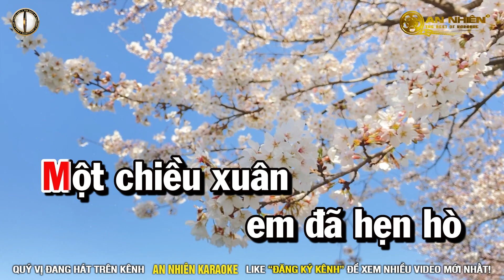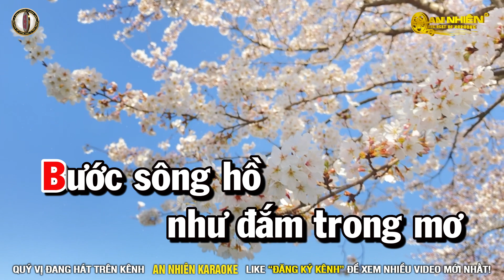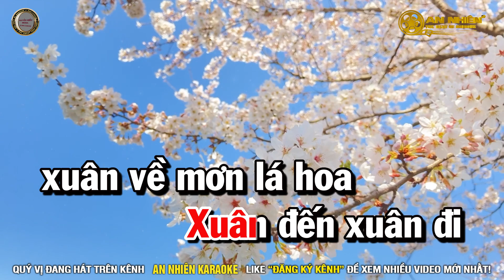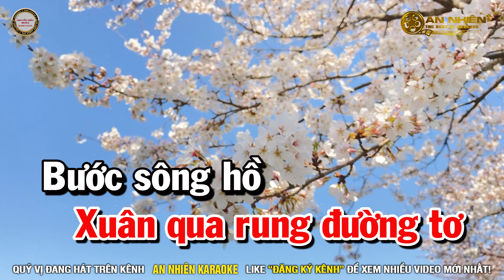ĐÓN XUÂN NÀY NHỚ XUÂN XƯA Karaoke Nhạc Sống Tone Nữ I An Nhiên Karaoke